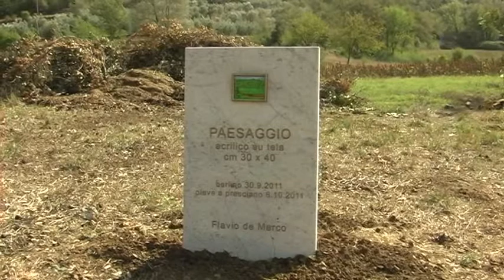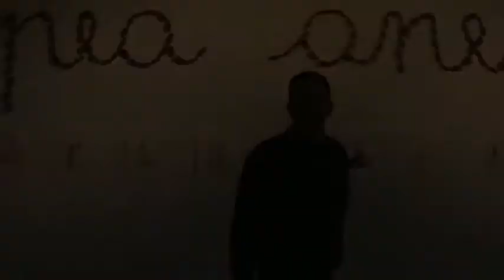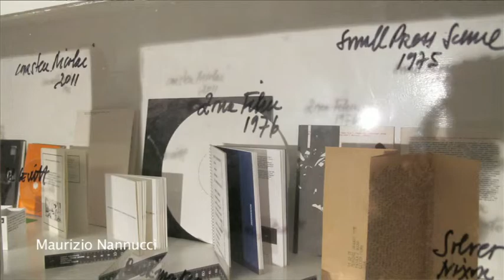Madeinfilandia 2011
musica di Lyndon Lally Davies